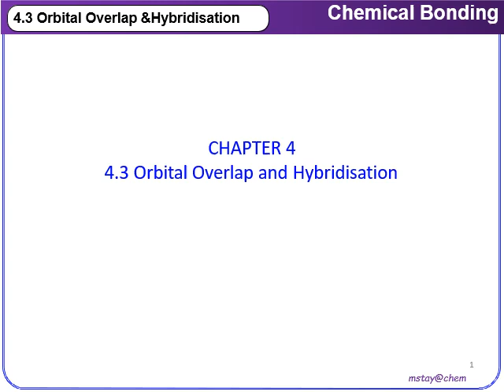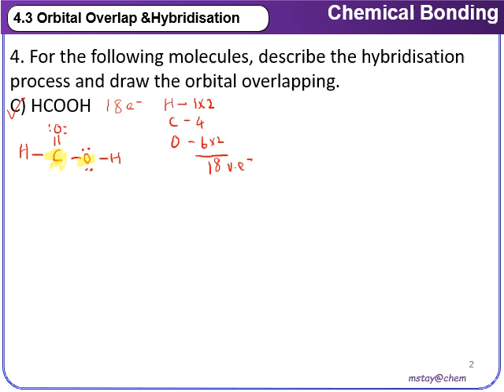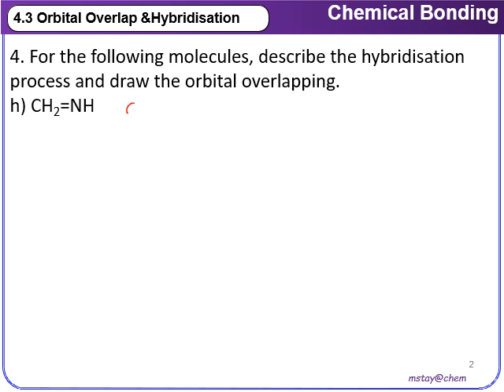26b Hybridisation & Overlapping Diagram (Q4 a, c, h & 5)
00:00 Introduction
00:30 CO₂
08:55 HCOOH
19:18 CH₂=NH₂
27:35 Q5
29:15 Answer for Objective Questions